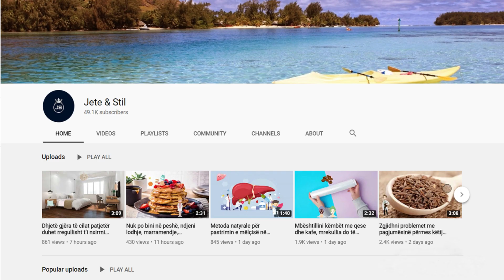Zbulohet më në fund receta e il'açit natyral që rregullon tensonin e lartë në pak sekonda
Presioni i lartë i gjakut dhe problemet me nivele të larta të kolesterolit janë dy probleme shëndetësore që prekin një masë të madhe njerëzish. Ato mund të trajtohen edhe në shtëpi, me përbërës që gjenden në kuzhinën tuaj. Kjo recetë e këtij ilaçi natyral është shumë e thjeshtë për t’u përgatitur.

High blood pressure and problems with high cholesterol levels are two health problems that affect a large mass of people. They can also be treated at home, with ingredients found in your kitchen. This recipe for this natural remedy is very simple to prepare.